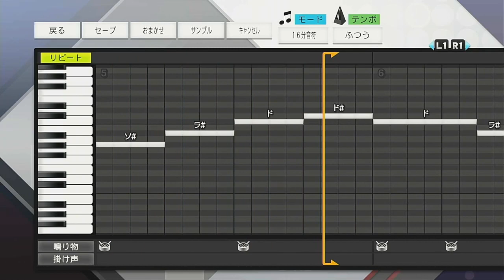プロスピ応援歌 日本ハム スティーブンソン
YUKKI GAME CHANNEL（YouTubeメインチャンネル）

リクエスト・その他連絡はこちらへお願いします。